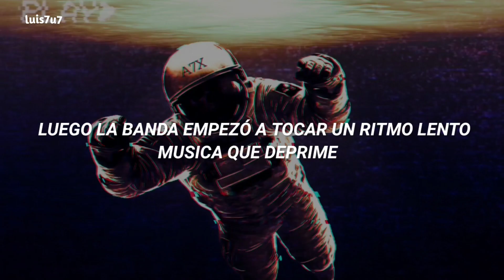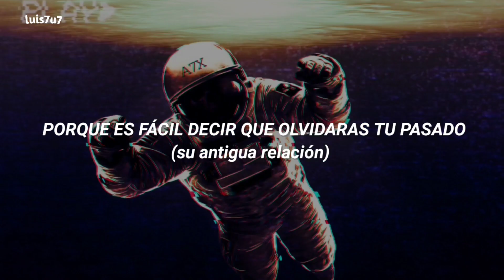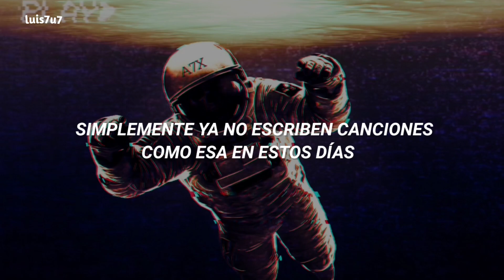el ritmo de esta canción te hará bailar, pero su letra te hará llorar.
🔺Hola! mi contenido es solamente para entretener y hacer pasar un buen rato a mi audiencia, en ningún momento busco ofender ni querer lucrarme de los artistas y sus canciones. 🔻

Si quieres hacer una colaboración conmigo claro que sí mucho gusto puedes contactarme vía DM por Instagram 👆🏻
o por mi correo que está por aquí 👇🏻.

🔹Artista: Greg Kihn band
🔹Canción: The Break Up Song

Letra/Lyrics

We had broken up for good just an hour before
Now I'm staring at the bodies as there's dancin' 'cross the floor
And then the band slowed the tempo and the music gets me down
It was the same old song with the melancholy sound
They don't write 'em like that anymore
They just don't write 'em like that anymore
We'd been living together for a million years
But now it feel so strange (out in the atmospheres?)
And then the jukebox plays a song I used to know
Now I'm staring at the bodies as they dancin' so slow
Now I wind up staring at an empty glass
Cause its so easy to say that you'll forget your past
They don't write 'em like that anymore, no!